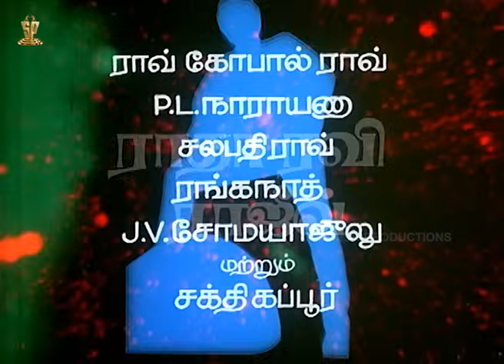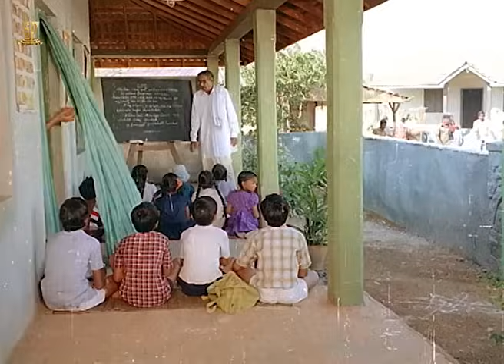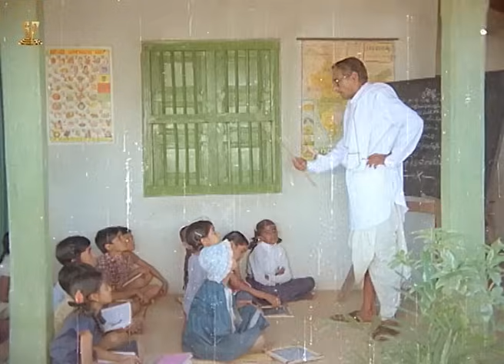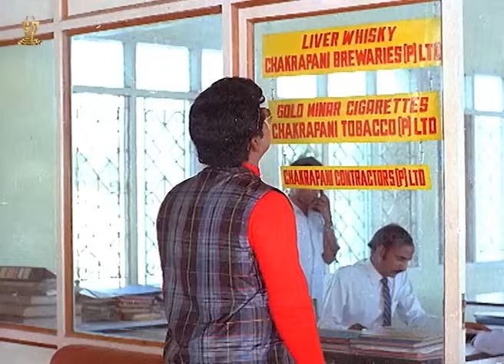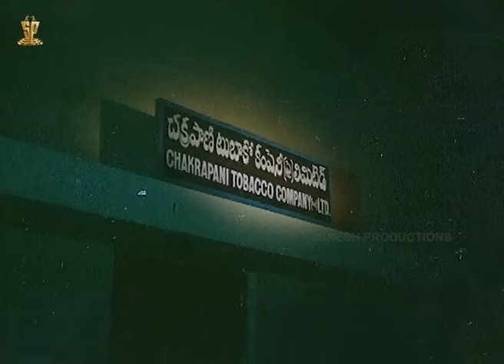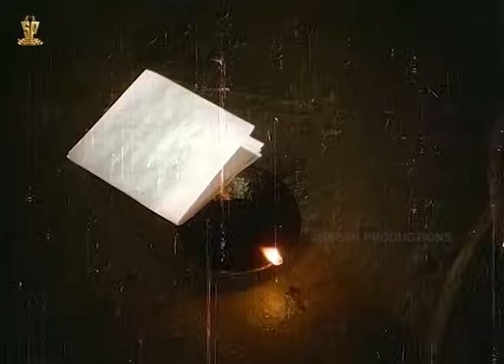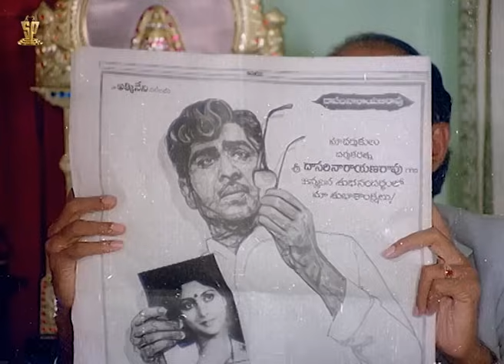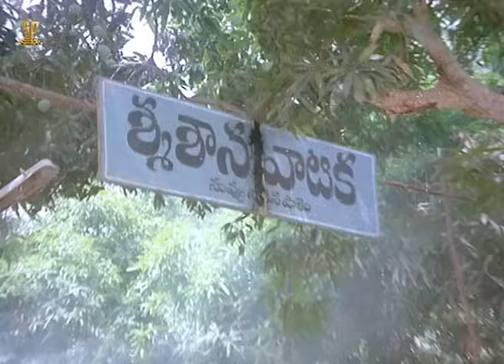Mr. Vijay ( மிஸ்டர் விஜய் ) Tamil Movie | Venkatesh,Khushbu,K. Raghavendra Rao | Suresh Productions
Watch : Mr. Vijay ( மிஸ்டர் விஜய் ) Tamil Movie | Venkatesh,Khushbu,K. Raghavendra Rao | Suresh Productions

Mr.Vijay is a Tamil dubbed movie of Kaliyuga Pandavulu (1986) Telugu-language masala film produced by D. Ramanaidu under Suresh Productions, and directed by K. Raghavendra Rao. It stars Ramanaidu's son Venkatesh and Khushbu with music composed by Chakravarthy.The film was a box office hit, and was remade in Kannada in 1989 as Poli Huduga.Venkatesh won the Nandi Special Jury Award for his Debut acting

Screenplay by K. Raghavendra Rao
Story by Paruchuri brothers
Produced by D. Ramanaidu
Starring Venkatesh, Khushbu
Cinematography K. S. Prakash Rao
Edited by K. A. Marthand
Production Company : Suresh Producti